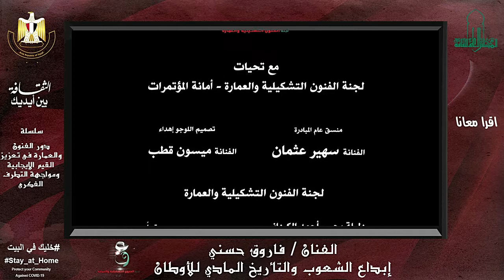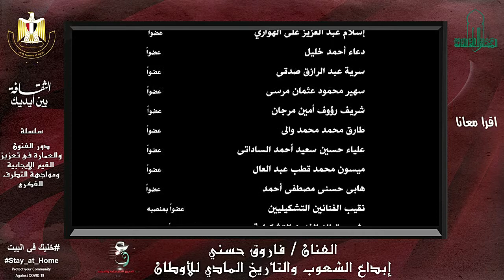الفنان فاروق حسني - أمانة المؤتمرات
الخميس 16 يوليو 2020 👈 السابعة مساء
 "مداخلة بعنوان "إبداع الشعوب والتأريخ المادي للأوطان"
للفنان الكبير/فاروق حسني - مصر
وزارة الثقافة
المجلس الأعلى للثقافة - لجنة الفنون التشكيلية والعمارة
تحت رعاية الفنانة الأستاذة الدكتورة/ إيناس عبد الدايم - وزيرة الثقافة المصرية؛ يتشرف الأستاذ الدكتور/ هشام عزمي- الأمين العام للمجلس الأعلى للثقافة؛ بدعوة حضراتكم لمتابعة مداخلة بعنوان: "إبداع الشعوب والتأريخ المادي للأوطان" للفنان المصري الكبير/فاروق حسني ؛ وذلك في إطار الفعاليات الثقافية التي تنظمها لجنة الفنون التشكيلية والعمارة برئاسة أ.د/ دليلة الكرداني
وضمن سلسلة محاضرات:( دور الفنون والعمارة في مواجهة التطرف)؛ والتي تشرف على تنظيمها الفنانة الأستاذة الدكتورة/ سهير عثمان
وتتضمن السلسلة محاضرات قصيرة يلقيها أعلام الفنون التشكيلية والعمارة في مصر حول دور الفنون في مواجهة التطرف الفكري ودعم وتعزيز القيم الإيجابية.

** تقبلوا تحيات لجنة الفنون التشكيلية والعمارة وفريق عمل
سلسلة الفنون التشكيلية والعمارة
**شاهد في موعد البث من هنا👇👇👇